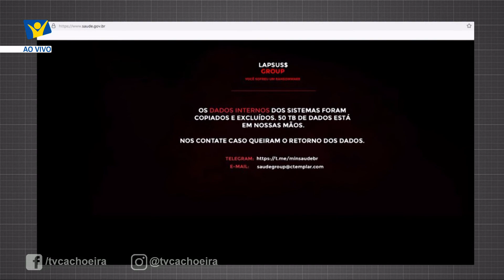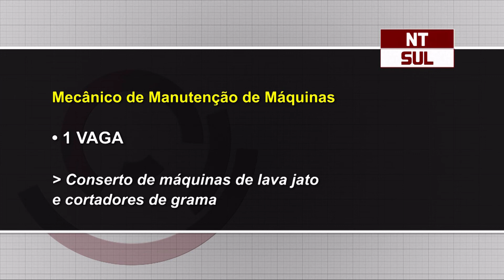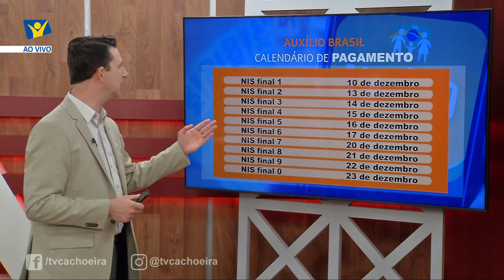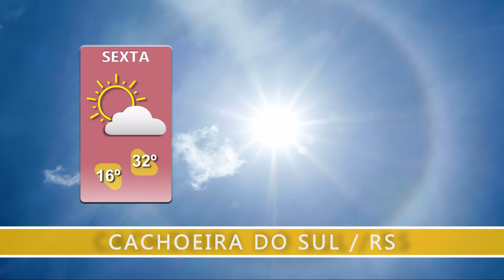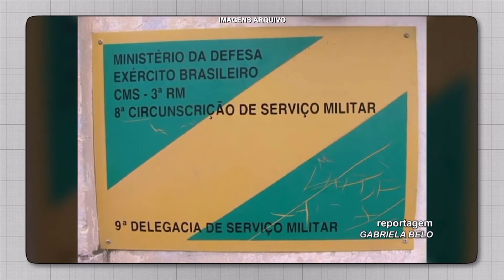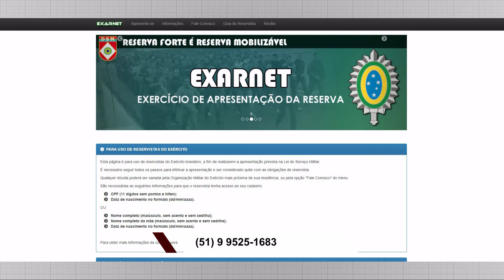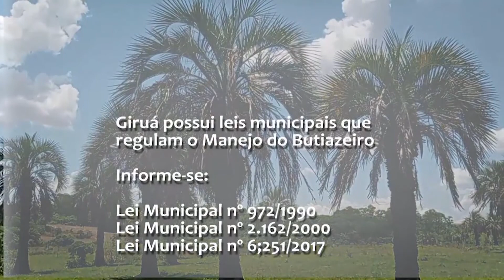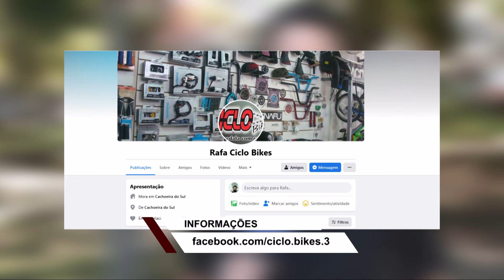JORNAL NTSUL COMPLETO: 10/12/2021